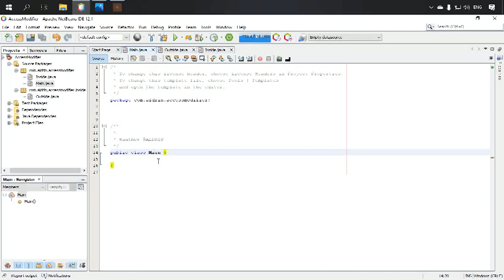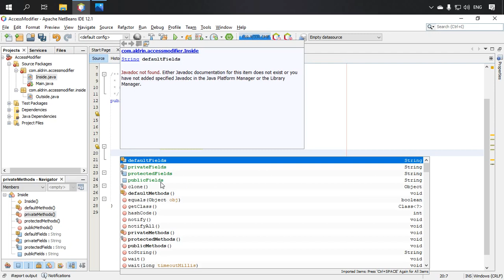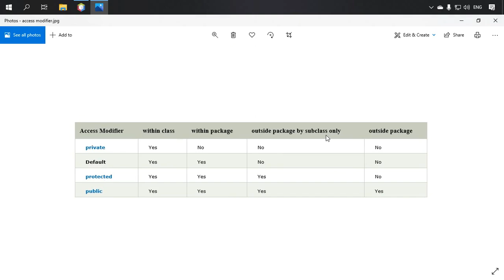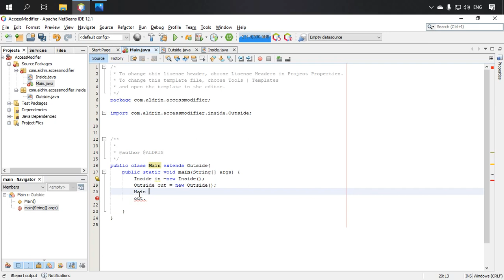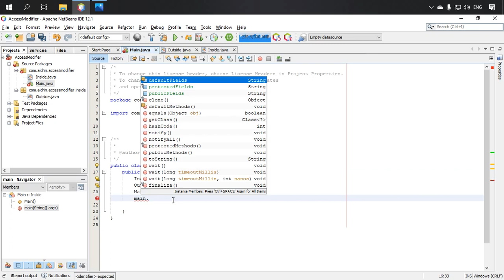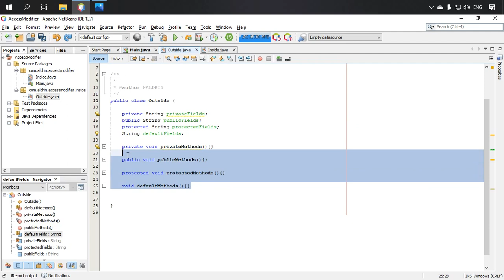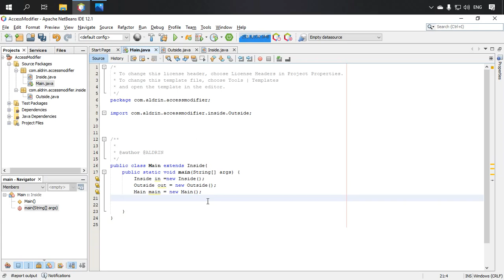Java for Beginners: 14. Access Modifier and Concept | Tagalog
Illustrating java access modifier gives gives you what access you use in your java class.

java keyword private tutorial
java keyword public tutorial
java keyword protected tutorial
java fields tutorial
java access modifier tutorial
java methods tutorial
java constructor tutorial
java packages tutorial

java tutorial tagalog
java programming tagalog
java tagalog
java for loop tagalog